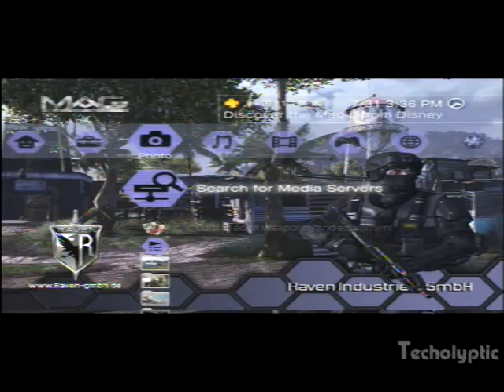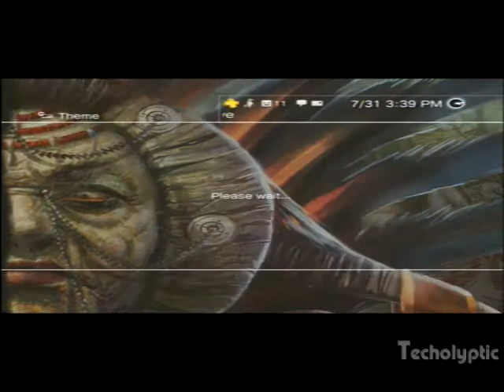Playstation Plus Review - Month 1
Just a brief discription on what your going to recieve!